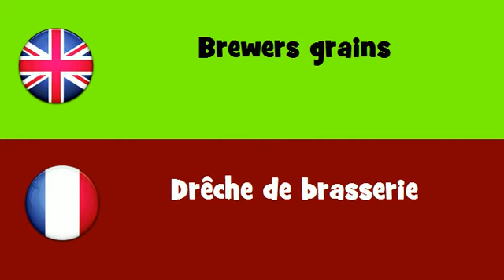FROM ENGLISH TO FRENCH = Brewers grains